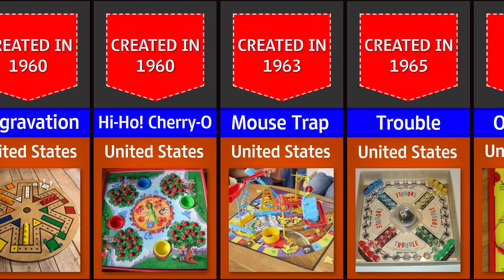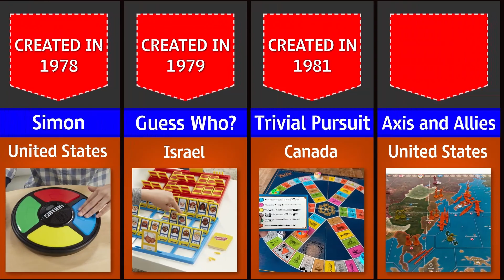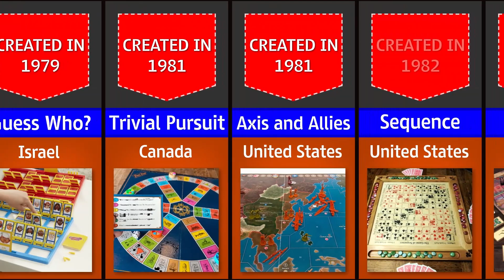Most Popular Board Games In The World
Do you know top played board games worldwide?

__1st__     MONOPOLY
__2nd__   CHESS
__3rd__    3 life

Do you know the 4th rank board game?